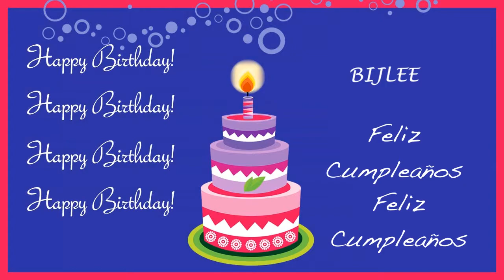Bijlee Card Tarjeta - Happy Birthday